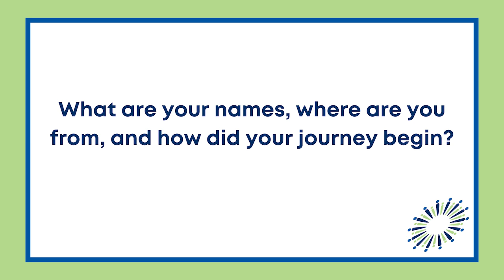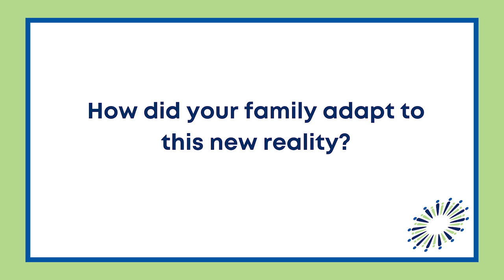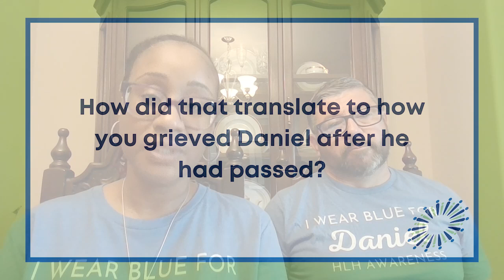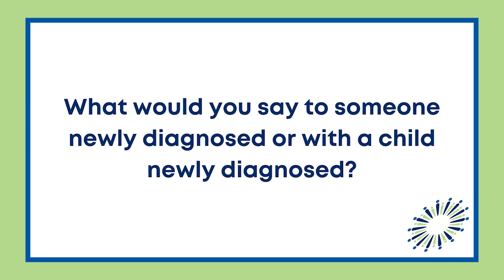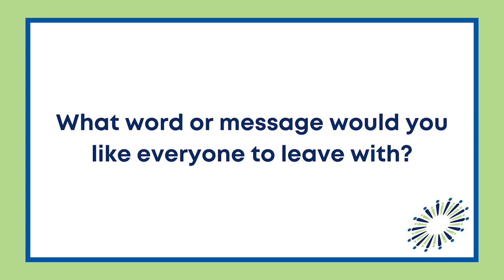Garza Family Full Interview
Meet the Garza family. The Garza family are the parents of Daniel D. Garza, who passed away from familial HLH in 2009.

Niesia Garza, now a licensed clinical social worker, strives to help others who face that pain.

The Garza family knows that the deaths from HLH in the past are morethanenough, and their mission is to support individuals and families grieving the loss of loved ones to HLH, as well as those facing the emotional and mental challenges associated with traumatic grief.

To this end, they created the Daniel D. Garza Foundation to promote understanding of HLH and to offer support for those who have experienced loss associated with HLH, as well as those navigating other forms of traumatic grief.

They also established Daniel's Harbor Therapy Center, a client-centered, multidisciplinary practice specializing in grief and trauma, offering support for those struggling with their mental health through various therapeutic approaches.